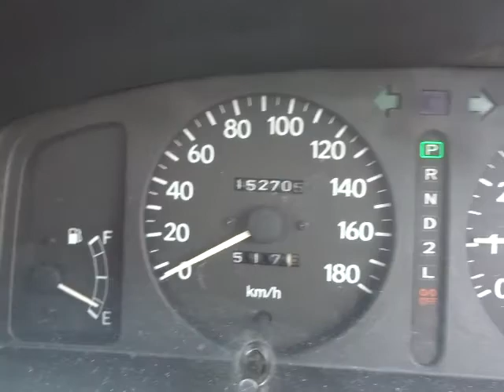Toyota Sprinter SE VINTAGE